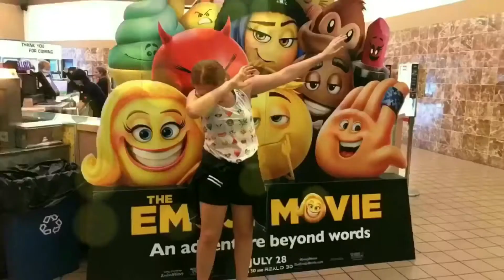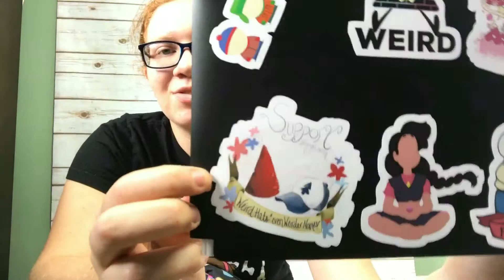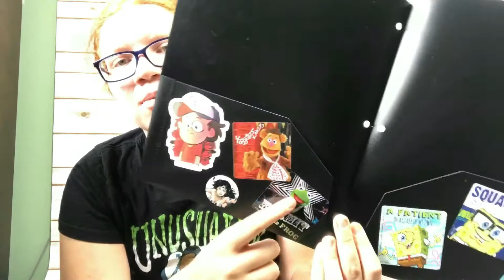What am I Bringing to the First Day of School?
-edit: 9/9/2017~ just realized i forgot my outro ugh-

Today I showed you guys what Im bringing to school on the first day in my backpack. I hope you have a good first day (if you arent already back in school) or just a good day in general! Enjoy the video!

Hit the love buttons to gain love in your life! Just a simple tap to one of those showed you enjoyed my video or account and I really appreciate it!